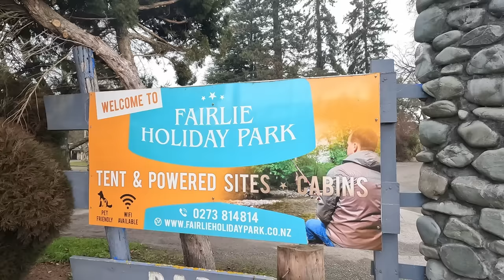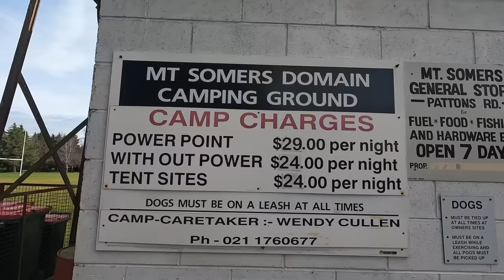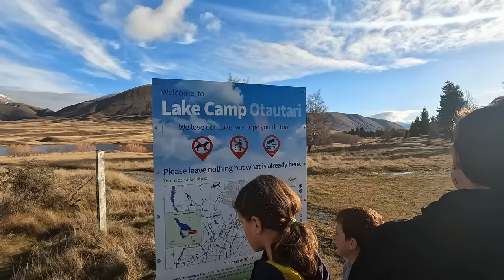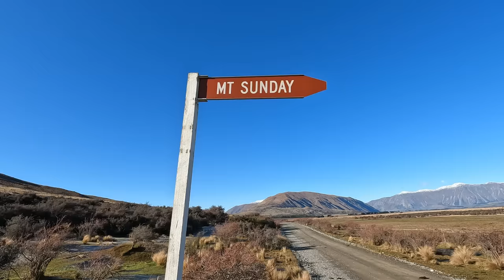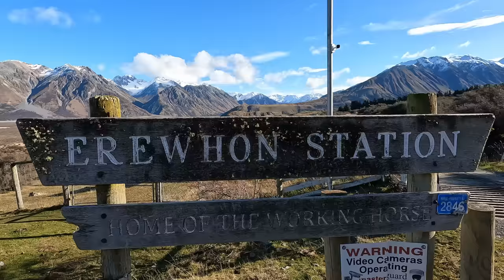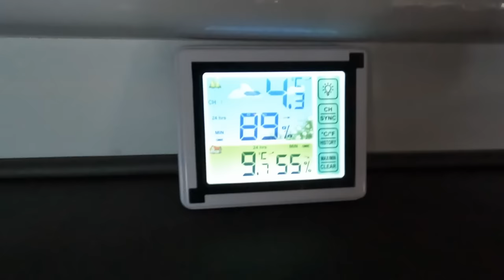Off grid at REAL middle earth.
This has been an incredible place to park up for almost a week. Lake Camp at the Ashburton lakes, is stunning, still, mountain reflecting lakes in pristine nature, you can look for miles and not see anything but Nature.
We were hoping that the big snow storm which dumped snow on the beaches in Southland would atleast hit this high country area at 700m, but it seemed to just jump right over us.
We still got to enjoy the ice and some heavy frosts.
It was great to have some friends come and Join us as well who are travelling full time in a very similar caravan layout, but same Model, cheers for popping out Taylors.
This area also has a stack of the Lord of the rings film locations which really show case some beautiful parts of New Zealand .